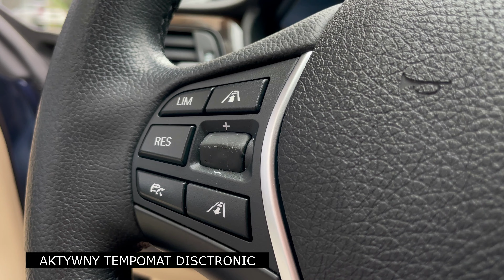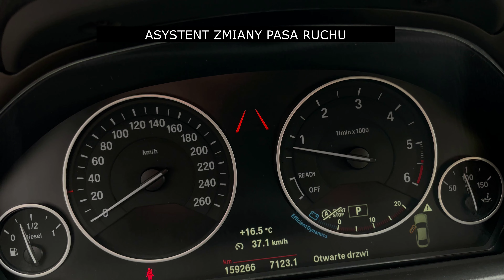Prezentacja sprzedaży BMW 420 GRAN COUPE X DRIVE Film 4K 1080HD